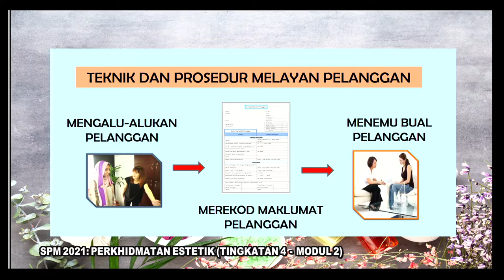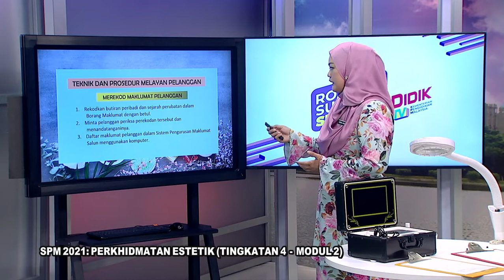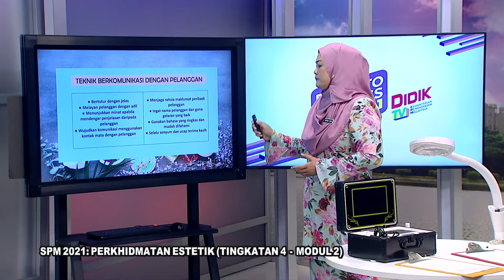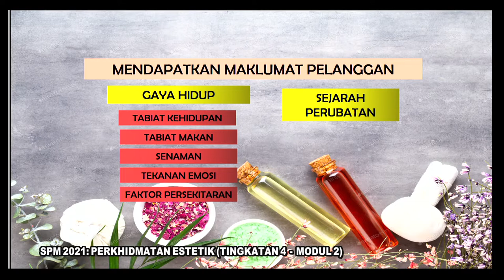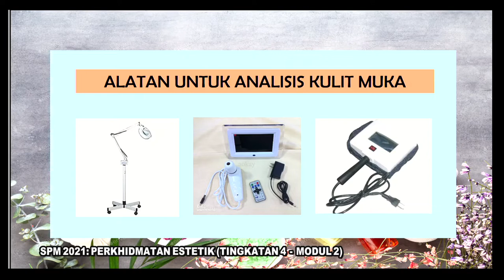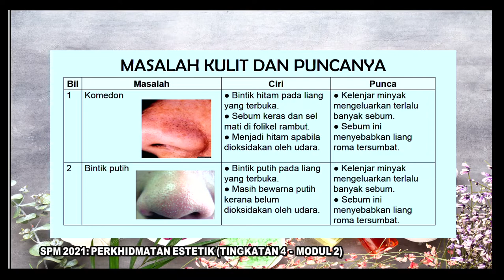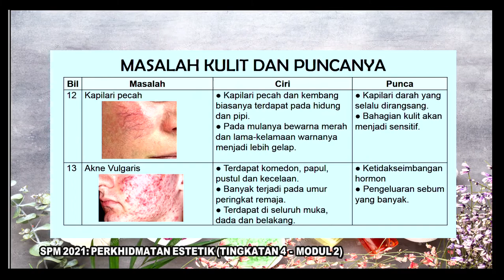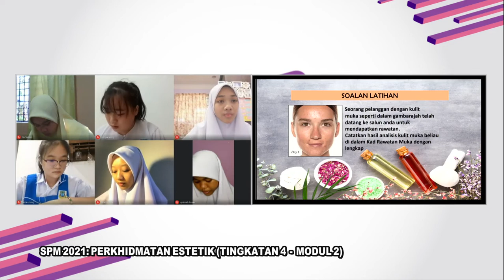DidikTV  RTS SPM 2021 Ep 171 Perkhidmatan Estetik Ting 4 Modul 2